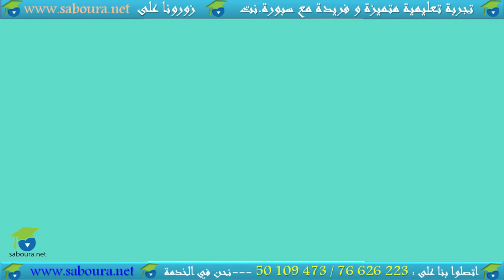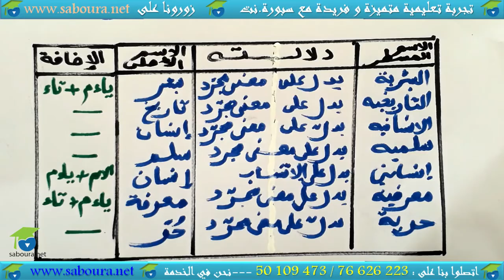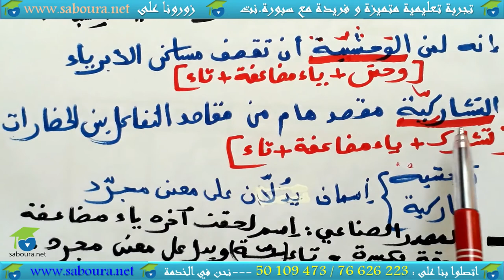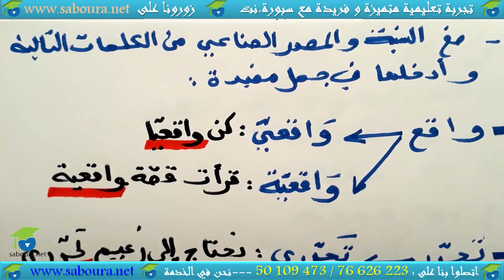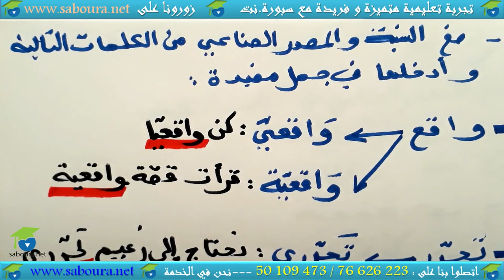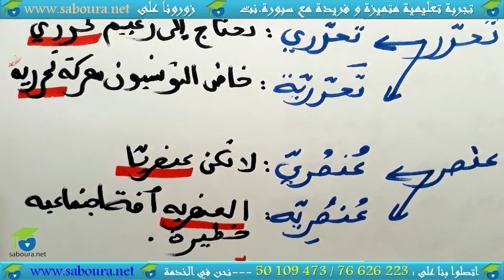النسبة و المصدر الصناعي